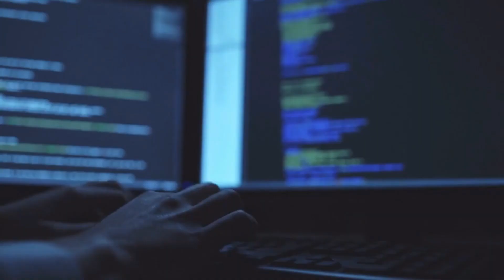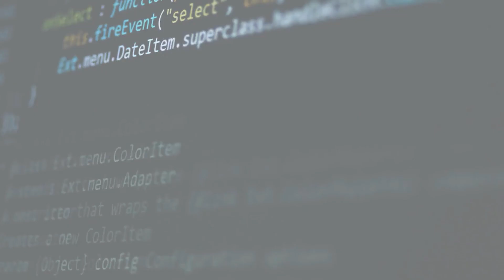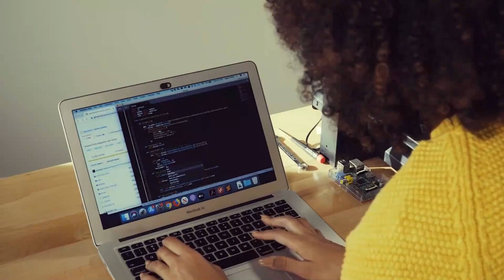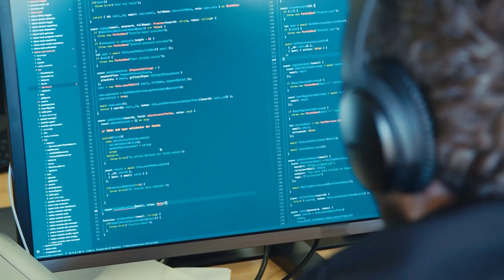How to Break Out of Programming Theory Stuck Mode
In this video, I'm going to show you a simple, but effective trick for breaking out of programming theory stuck mode.
If you're feeling stuck in your programming studies and you don't know how to move forward, this trick is for you! By following this simple guideline, you'll be able to jumpstart your programming studies and get on track to passing your exams!

A lot more is to come on a daily basis:)

▶ Improve your java software with our java refactoring tool🛠️ for free

ABOUT US🌐:
In the last years our team has specialized in java code refactoring and has developed our own powerful tool jSparrow.
If you are a java developer and you have code refactoring issues you should try our free version on our website at anytime!✅

Our tool🛠️:
jSparrow is our Java Eclipse IDE and Maven tool, which helps you maintain clean code, refactors your code, removes dead code, technical debt and much more. You can do unit Testing, upgrade your web application security and performance in general.